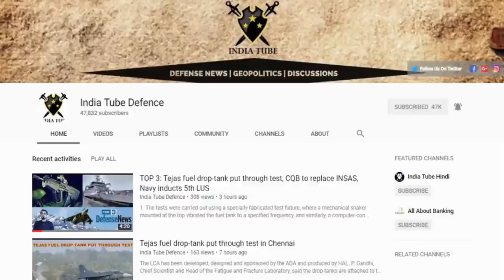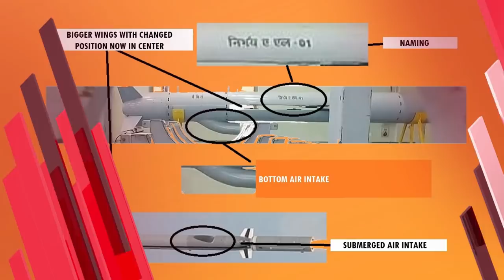DFN100 TOP 5: Secret new Nirbhay Design, DRDO WhAP Ready, Fire Control radar for Rudra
One of the highlight at the live demonstration of DefExpo 2018 is the new 8x8 amphibious combat vehicle called WhAP (Wheeled Amphibious Platform) developed jointly by the DRDO's Vehicle Research and Development Establishment and the Indian Company TATA Motors. The Whap is fitted with a two-man BMP-2 turret, a Soviet-made Infantry Fighting Vehicle.

1.
In comparison, IAF has three Israeli built PHALCON AWACS and two more DRDO built early warning systems mounted on an Embraer jet platform. The Israeli aircraft is fitted with the top-of-the-line Green Pine radar system that can look into enemy territory up to a range of 300 to 500 km .

ˍˍˍˍˍˍˍˍˍˍˍˍˍˍˍˍˍˍˍˍˍˍˍˍˍˍˍˍˍˍˍˍˍˍˍˍˍˍˍˍˍˍˍˍˍˍˍˍˍˍˍˍˍˍˍˍˍˍˍˍˍˍˍˍˍˍˍˍˍˍˍˍˍˍˍˍˍˍˍˍˍˍˍˍˍˍˍˍˍˍˍˍˍˍˍˍ

SOURCE